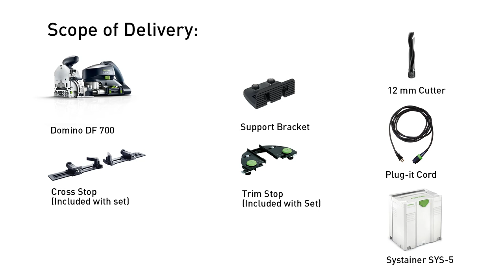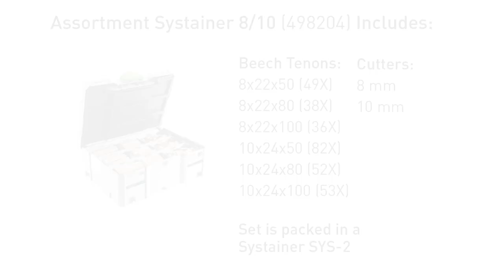Getting Started with the Festool Domino XL DF 700 Joiner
In this video, we'll cover all of the basics features and functionality of the Domino Xl Joiner. Here's a list of the topics that are covered:

- What's included in the Systainer
- Changing the cutter
- Dust Extraction
- Fence Adjustments
- Creating a Mortise
- Using the Cross Stop accessory
- Using the Trim Stop accessory
- Using the Support Bracket
- Using the Handrail accessory
- The Domino Tenon Assortment Systainers